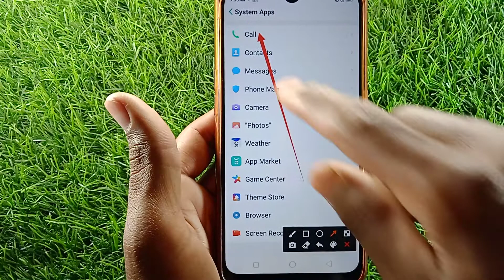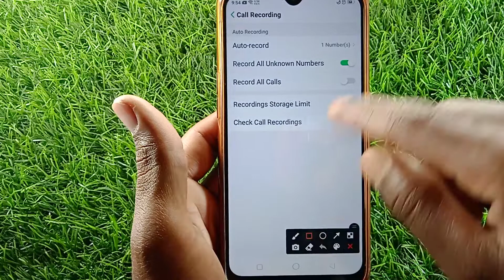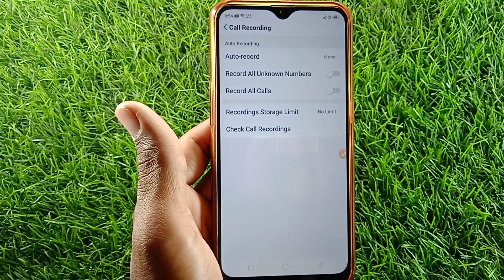Oppo A53s 5G | how to remove call recording | call recording hataye | call recording setting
how to enable call recording in oppo f19 pro plus
how to activate call recording in oppo reno 4 pro
how to set call recording in oppo a52
how to set call recording in oppo a53
how to set call recording in oppo f17 pro
how to remove call recording sound in oppo a53
how to remove call recording from oppo
how to enable call recording oppo f17
how to set call recording oppo f17